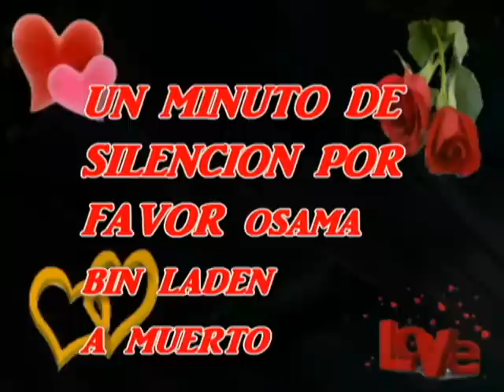DANZA DE BIN LADEN LOS DADDYS 9-11- O1)(5-1-11 KILLED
DE  10 ANOS.buscado 1O ANOS PERSEGUIDO POR LOS ESTADOS ENENIGO 1 OSAMA BIN LADEN DE TRATARLO DE MATAR POR FIN LO CONSIGIO LOS ESTADOS UNIDOS  SENORES Y SENORAS POR FIN A CAIDO LE ANDADO EN LA MADRE. CAYO EL MAS GRANDE UN BUSCADO DE JALIJALA A CAIDO OSAMA BIN LADEN YA MURIO ESTA AY DISFRUSTAR  OSAMA BIN LADEN YA  MURIO